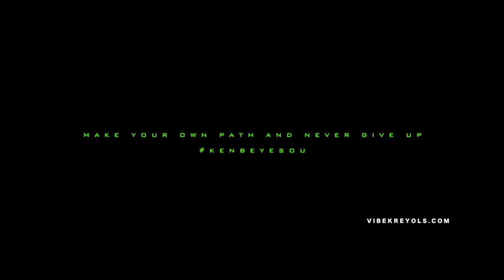24 de octubre de 2019